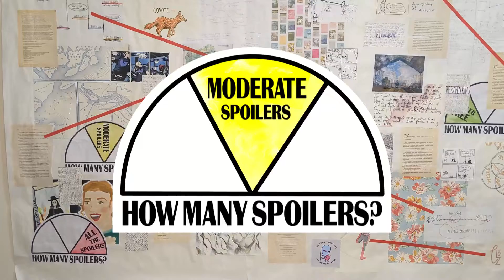when the plot gets boring and the girl gets Mary Sued / Desert Spear review / Peter V Brett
A review and rant and discussion on The Desert Spear, book 2 of the Demon Cycle, by Peter V Brett.

↳ FREE 🟢: no major plot points
↳ MODERATE 🟡: plot details, but no twists
↳ ALL 🔴: will change your emotional experience

★ Just no. Bad.
★★ Meh, fine-ish.
★★★ Average, good.
★★★★ Loved! Great.